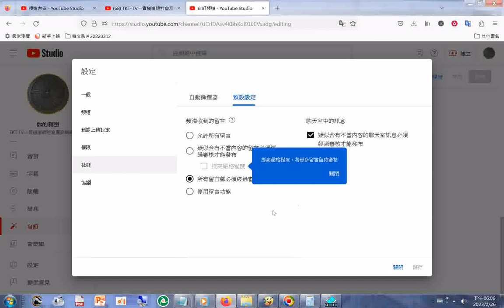20230226#新發現 ，可以為#youtube 頻道新增管理員，這類使用者能管理封鎖的字詞，以及變更直播期間的聊天室模式等等